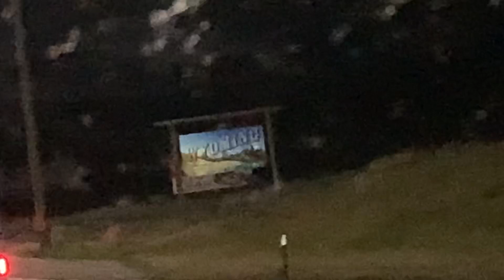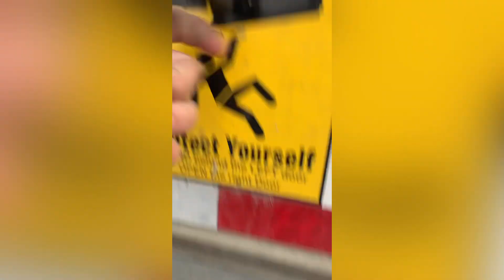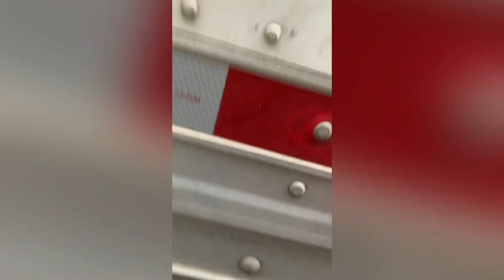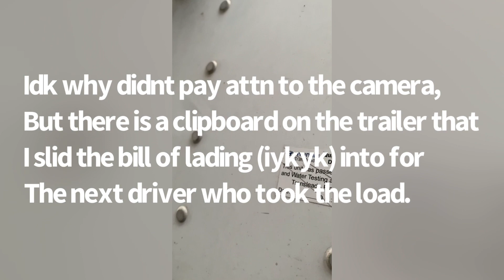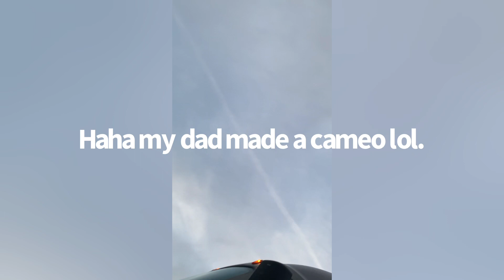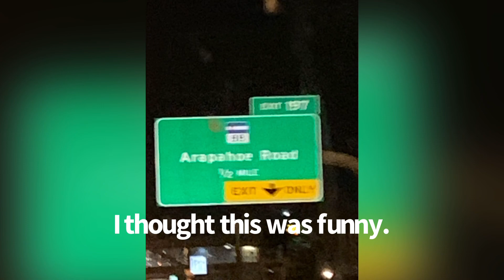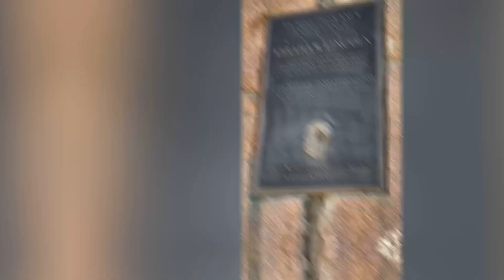Summer Vlog 2023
Totally forgot but finally got it edited for y’all.
I hope y’all enjoy it cause this is the first vlog I’ve created in a while.